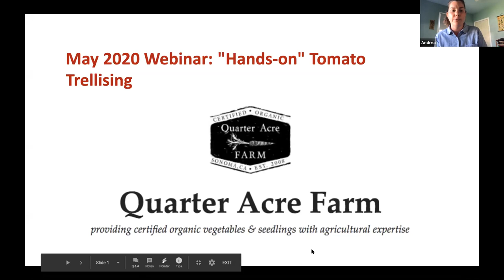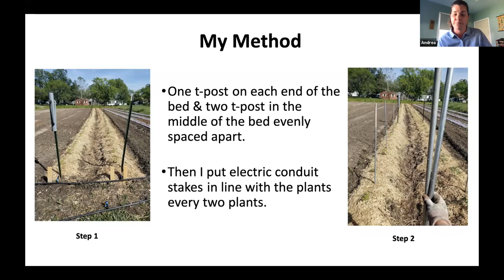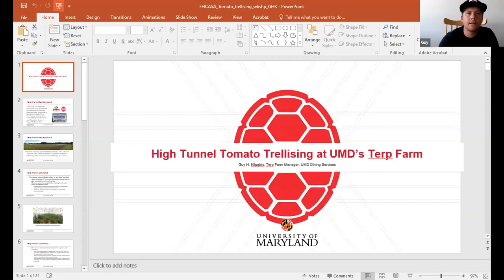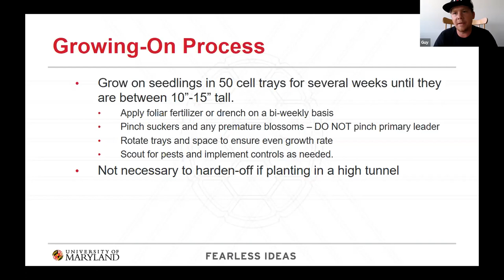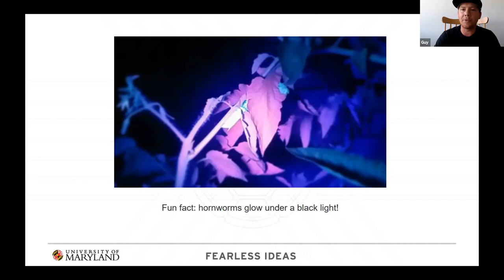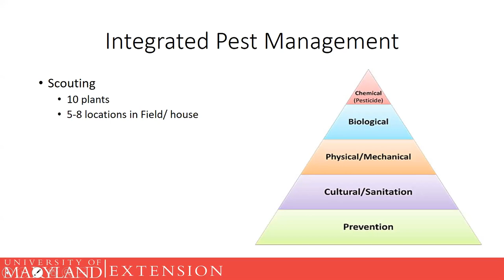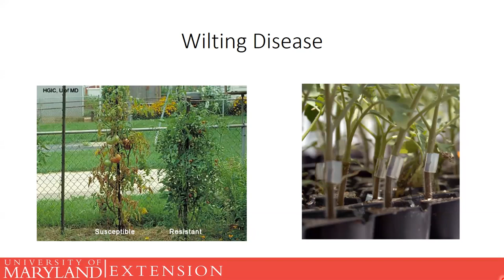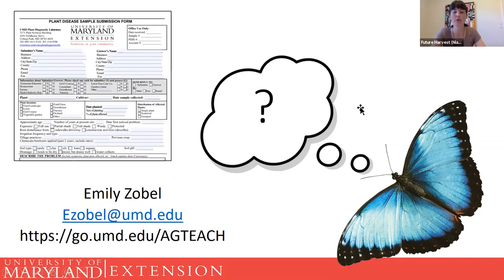"Hands-On" Tomato Trellising with Pest and Disease Management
When it comes to tomatoes, it's important to start strong. Proper planting depth, spacing, pruning, watering, trellising, and pest and disease identification and management will keep your plants hardy and productive all summer long.

Hear speakers from Quarter Acre Farm, Terp Farm, and UMD Extension for this virtual “hands-on” workshop to learn everything you'll need for a fruitful tomato season. This webinar is designed for beginners growing tomatoes in the field and/or in high tunnels.